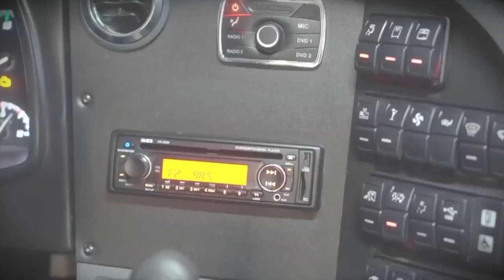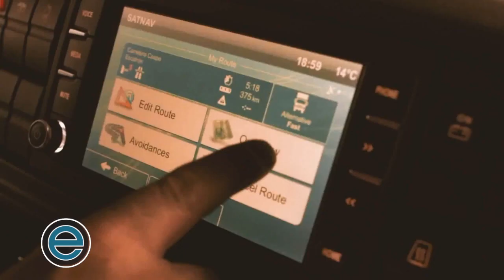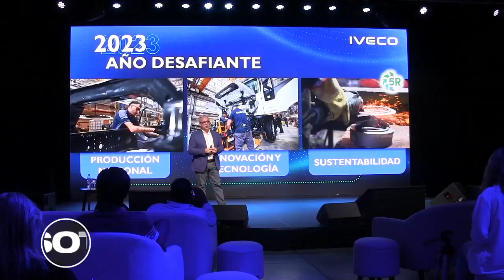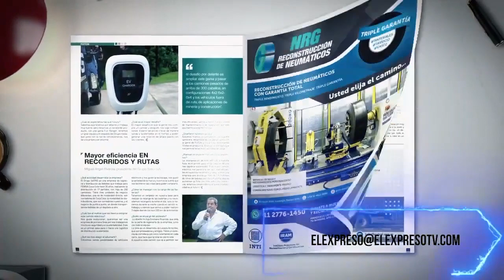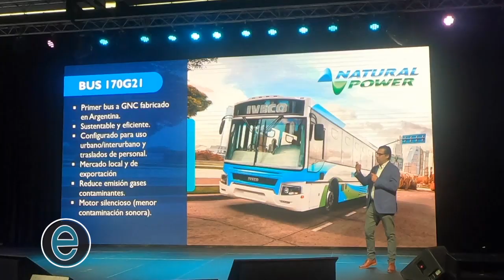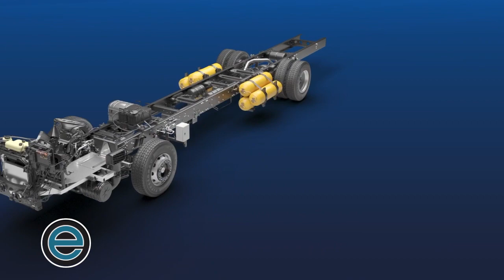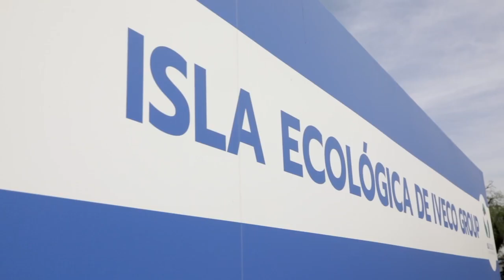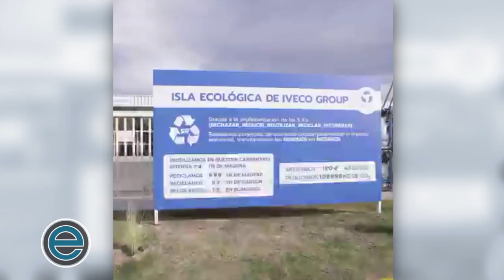El ExpresoTv Programa Completo (13-01-24)